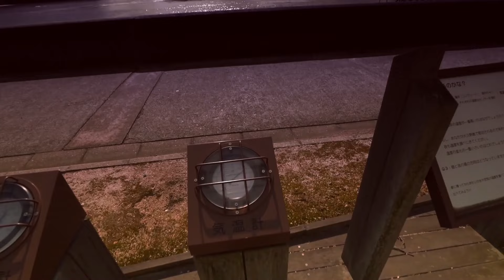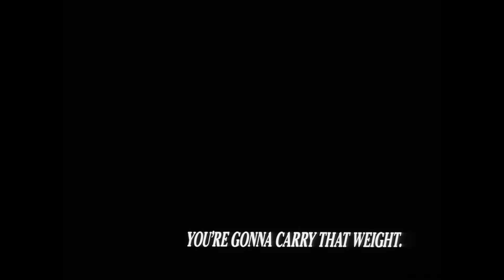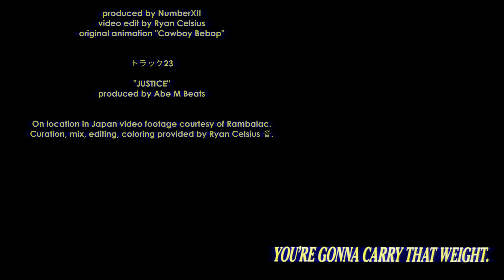TRAPPIN IN ＪＡＰＡＮ １５－２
TRAPPIN IN JAPAN XV-2

Disc 2
0:00 ~Sixth~ - Light Speed
0:20 yungmaple - BROKE BOYS
2:46 PET$MPI - CLOUD w/ SANJI
5:47  Jacob Rochester - STEPPA
7:25 FEMTO - AMETHYST
9:23 Soul Kai - Japanese Love Joint
11:55 Cuban Pete - Chased
14:20  mndbd - SYNETHESIA
16:19 SQUID x NOYSE - COMIN THRU STUNTIN
19:04 oxy_gin - Change Up the topic
22:11 DJ SMOKEY666 ft FREDDIE DREDD - Meet Yo fate (sampled. remix)
23:14 DJ PER OHLIN - HER
25:37 yungmaple - we friends for the most
28:28  VSTRO - Trillin Pimpin
30:57 ULTRA FROST - SIPPIN' POTION
33:23  XAVIEZKO x NDKS - Cleanse
36:20 Dj Yung Vamp - HEY WHAT AYOW I DO
38:33 Puar - Walk with a Limp
40:46  Zod1ac - whippin
42:06 MNDBD - SIPPIN WOK
44:28 NOISE - WOOD
46:37 Zapp Beats - MEET AT THE SPOT

Trappin in Japan 15

NumberXII - NEVER DIE

Abe M Beats - JUSTICE

Ryan Celsius | Editing / Coloring
yungmaple    | Editing
▶▶genre: phonk, future beats, vapor trap, lofi hip hop
phonk remix vaportrap phonk mix